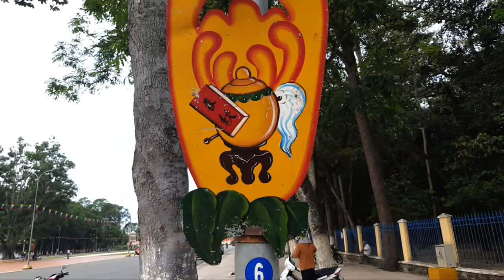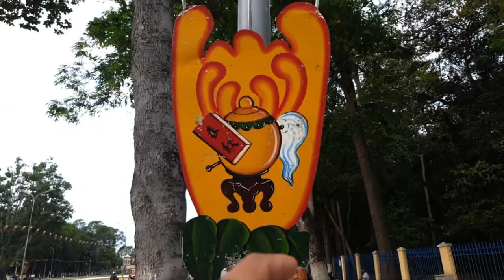TRÍCH Trực tiếp TÒA THÁNH TÂY NINH chuẩn bị LỄ LỚN RẰM THÁNG 10 RẤT ĐẸP // cật nhật 24.11.2023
☆KÍ ỨC VUI VẺ CỦA GIA ĐÌNH HAPPY TV
❖XIN CẢM ƠN RẤT NHIỀU VÀ HẸN GẶP LẠI TRONG VIDEO TIẾP THEO NHÉ :))
© Bản quyền thuộc về HAPPYTV
© Copyright by HAPPYTV ☞ Do not Reup